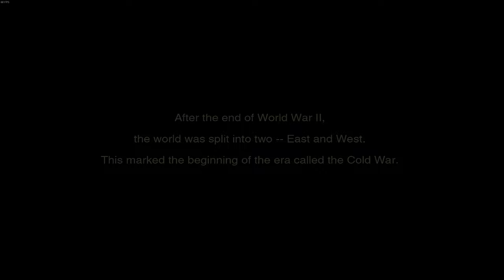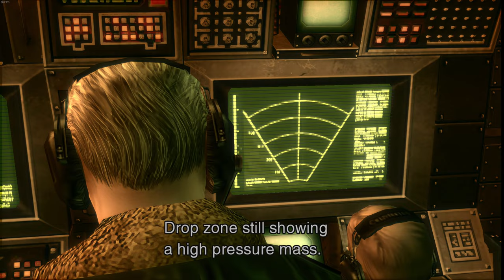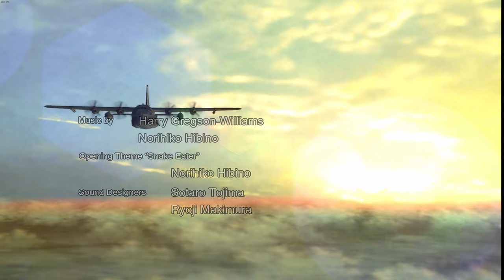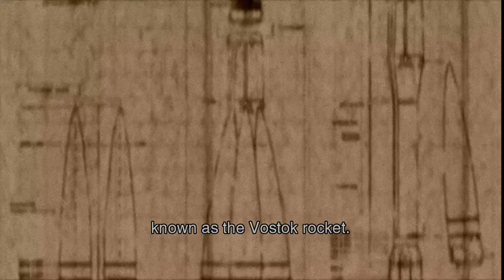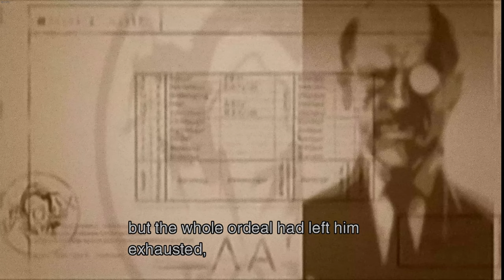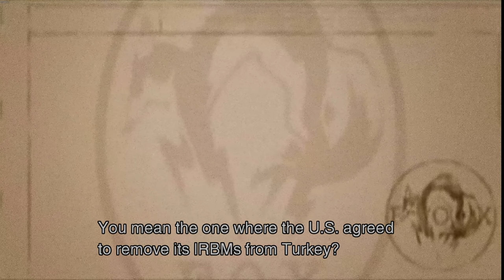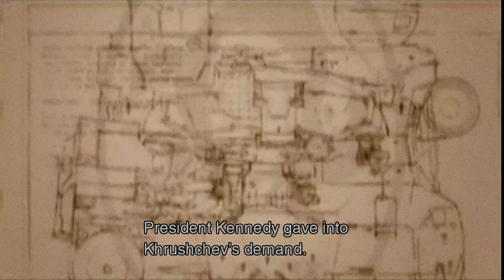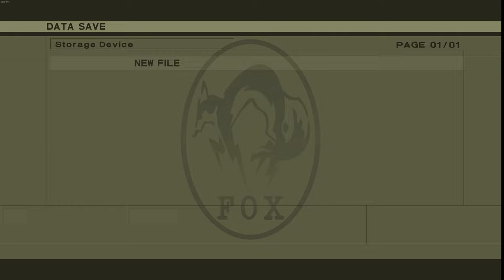Metal Gear Solid Snake Eater - Part 1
This game came out 20 years ago and shamefully I've never played it! With the remake around the corner I wanted to see what the original was all about. Big fan of MGS1 & 2 so let's go!

Apologies about the audio, apparently it's a known issue with the remaster. I'll try and sort out for the next one.